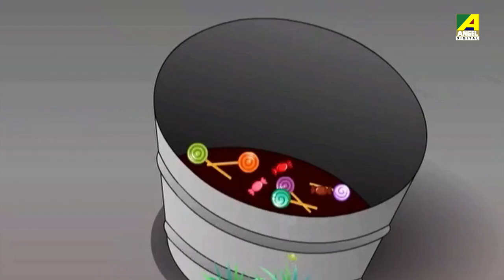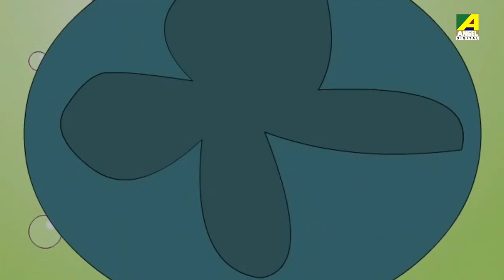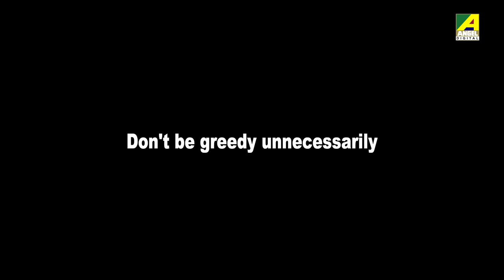Top 4 Hindi Cartoon Stories | Vol - 2 | Video Jukebox | Hindi Animation | हिंदी कहानियां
► Hada Bhoda - Gabbu Ka Fat Gaya Dhool - 0:09
► Kanama Ki Kahaniya - Wafadar Naukar - 4:08
► Hada Bhoda - Adla Ka Badla - 12:32
► Kanamama Ki Kahaniya - Bagula Aur Chamatkari Phool - 16:52